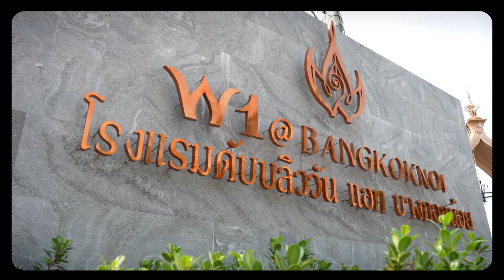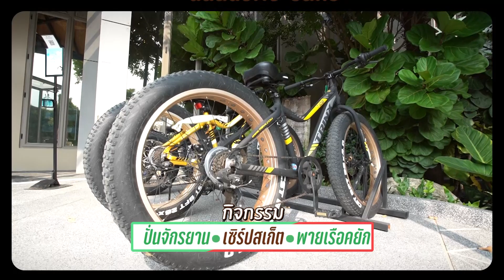[Full EP] โรงแรมสุดหรู!! กับวิถีชีวิตชุมชนริมคลอง “ปาน ธนพร” | วันเดียวเที่ยวได้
เปิดแนวคิดผุดโรงแรมหรูคู่วิถีชีวิตริมคลอง

   สัปดาห์นี้พาไปเที่ยวโรงแรมสุด luxury สไตล์ Thai Modern กับบรรยากาศวิถีชีวิตชุมชนริมคลองบางกอกน้อยที่โรงแรม w1@Bangkoknoi  ย่าน นนทบุรี ชมสถาปัตยกรรมท้องถิ่นและความเรียบง่าย พร้อมพักผ่อนและทำกิจกรรมเพียบ

    พร้อมแขกรับเชิญนักร้องสายบุญตัวแม่ของเมืองไทย!! “ปาน ธนพร” ที่จะมาเผยเคล็ดลับความผู้หญิงตัวคนเดียวใช้ชีวิตแบบไหนถึงมีความสุข

พบกับรายการ วันเดียวเที่ยวได้
ทุกเช้าวันอาทิตย์ เวลา 06.55 น.
ทาง ช่อง 3HD หมายเลข 33